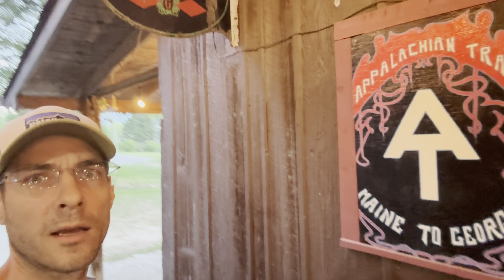Appalachian Trail 2024